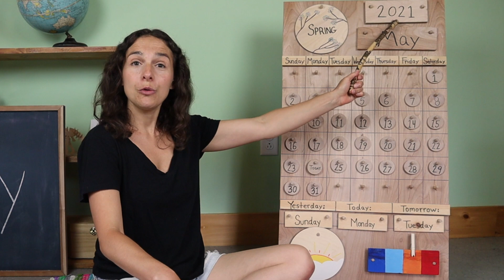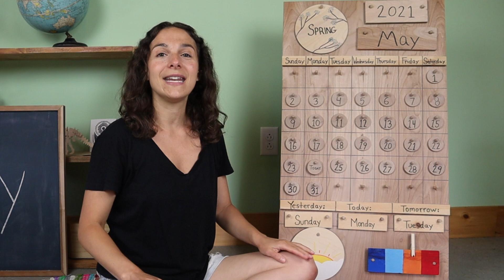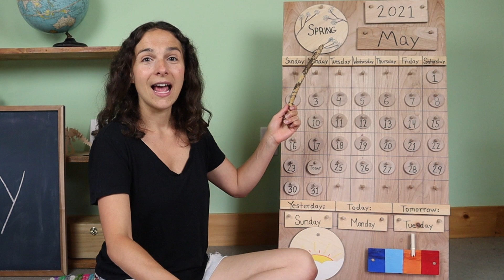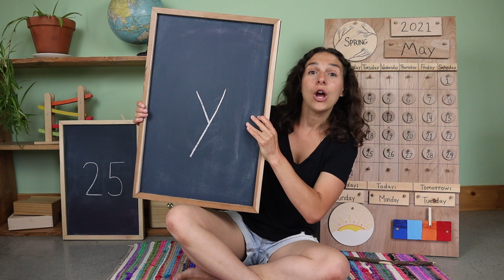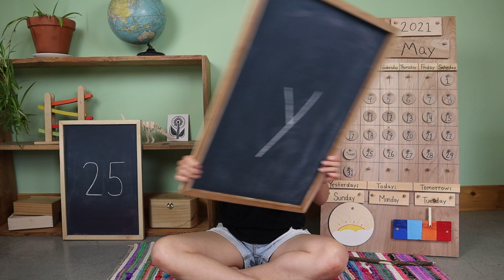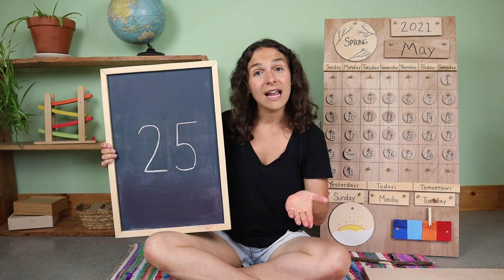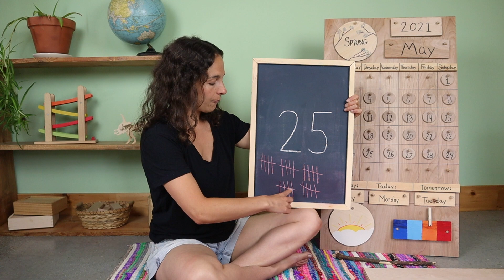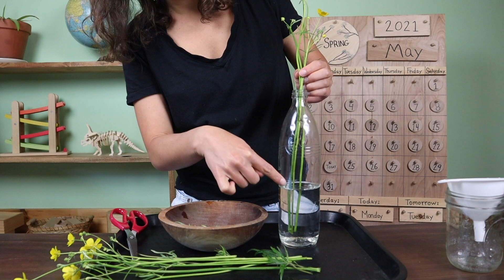Monday - Preschool Circle Time - Gardens (5/24)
I recommend these work trays

Accompanying Book: In the Garden by Emma Giuliani

Work Tray Materials: flower arranging: several stem flowers (real or artificial), child-friendly scissors, a jar/vase, a small bowl, funnel (if needed), and a small pitcher/cup of water

Join me every Monday-Friday for my FREE Preschool circle times that include a review of the calendar and weather; letter, number, and shape recognition; theme-based content with Montessori and Reggio-inspired work tray activities, and plenty of songs to engage young children.  This week's theme is gardening.